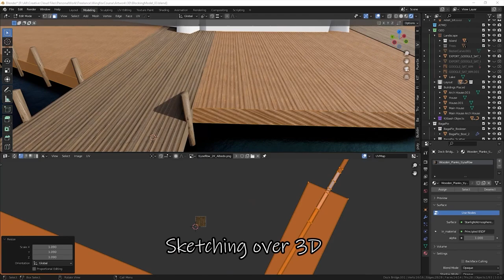【Tutorial Trailer】Animation Background Concept Design in Blender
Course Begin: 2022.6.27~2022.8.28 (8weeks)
Content: HD videos + Project files
System: 16-32g RAM, Nvidia 1060 or higher graphics card
Suitable for Trainees: Concept artists, 2D Background artists, Illustrators